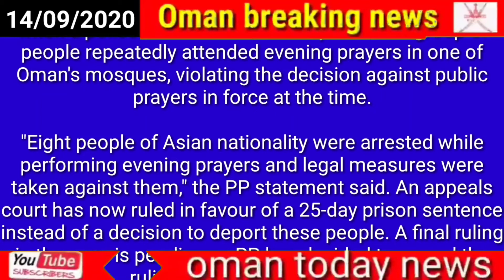Eight expats avoid deportation, get jail sentence for public prayers in Oman